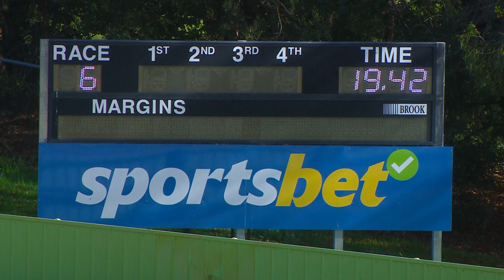HVL WED 24 MAY 23 R6